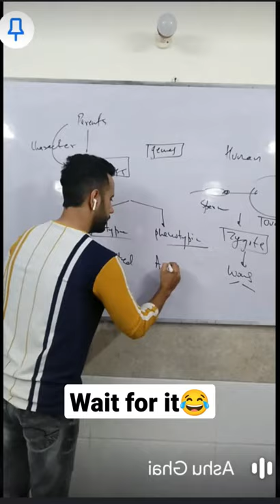Heredity and evolution 😂 by ashu sir